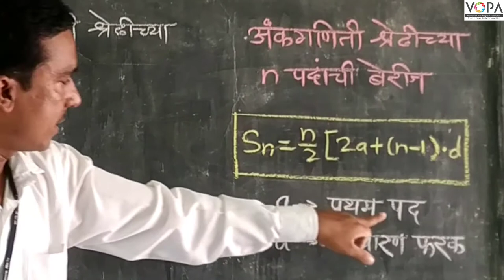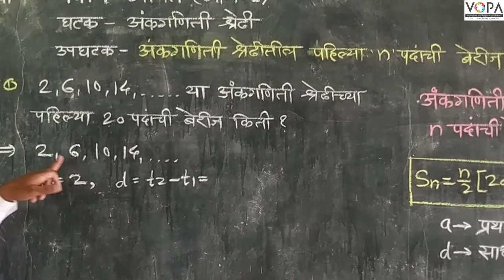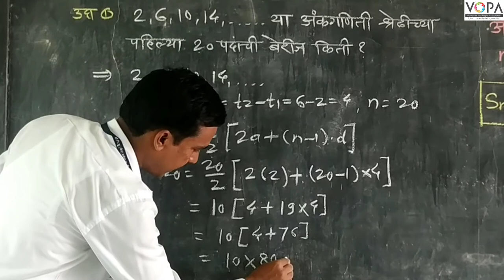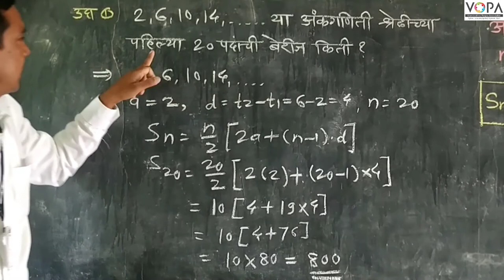10th | Maths 1 | Chapter 3 | अंकगणिती श्रेढी | अंकगणिती श्रेढीच्या 'n' पदांची बेरीज | V-School